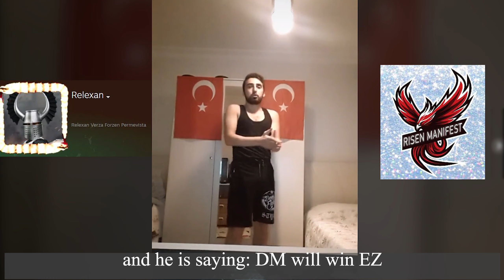RM is READY for BEAST 5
Relexan is very angry! - Jufasto is dancing! - Koso earned millions from TW and running away from country!